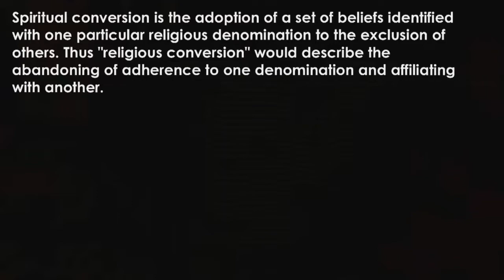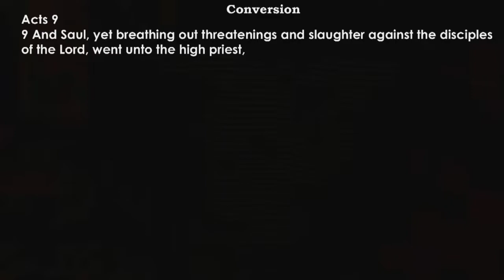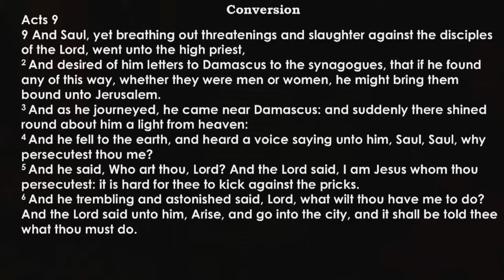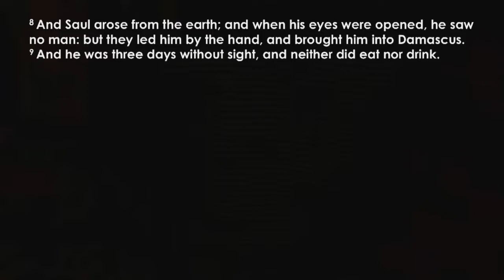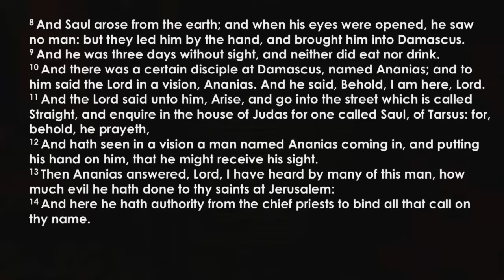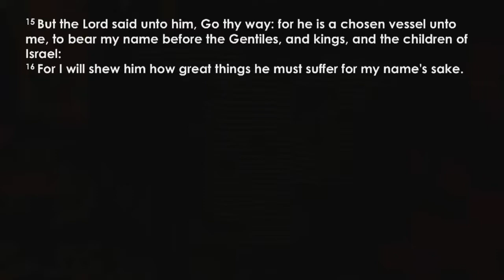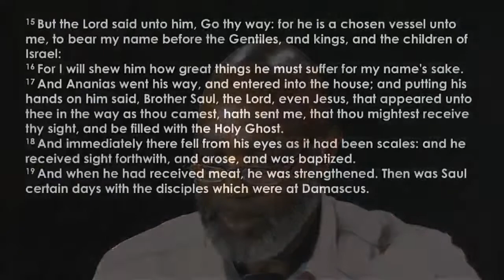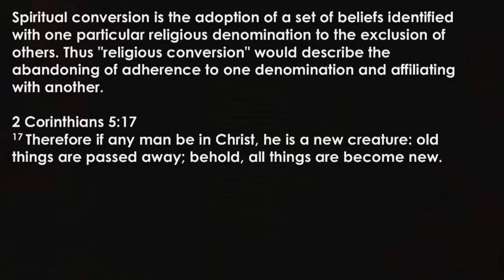Spiritual Conversion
We all must undergo spiritual conversion. Many have not experienced this process but still need it. It is not too late as long as you have the blood running warm in your veins.